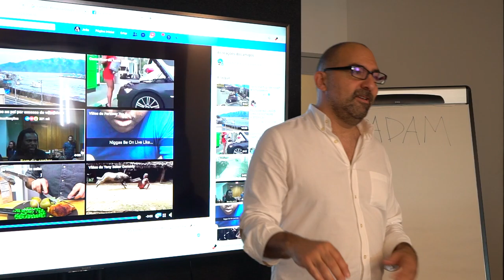Free Stock Footage